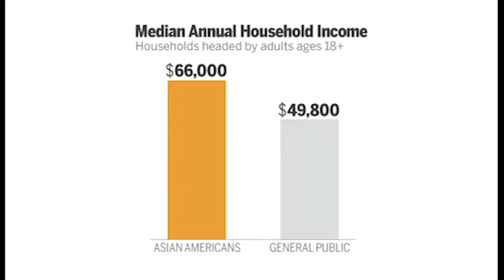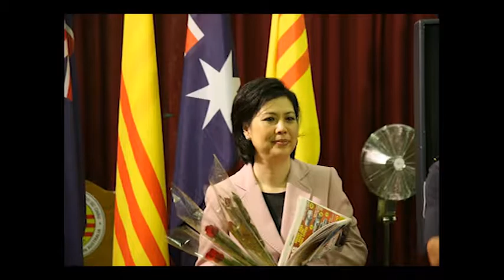Dr Tuấn Trần & Song Kim : Người Việt ở Hoa Kỳ Thành công ra sao ? Phần 2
Kính thưa Qúy vị và các bạn chúng tôi có cộng tác với Hệ thống truyền thông Việt TV tại Houston trong chương trình " Nhịp Sống Quanh Ta " . Xin gởi đến Qúy vị một số chương trình tuy cũ nhưng vẫn còn thời gian tính .Mời Qúy vị và các bạn xem .  Cám ơn.